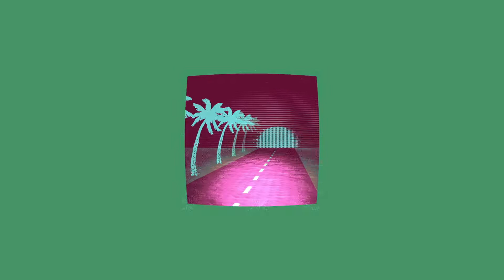Lil Baby x Wheezy Type Beat - "Glitch"